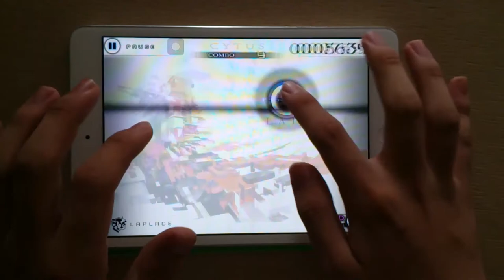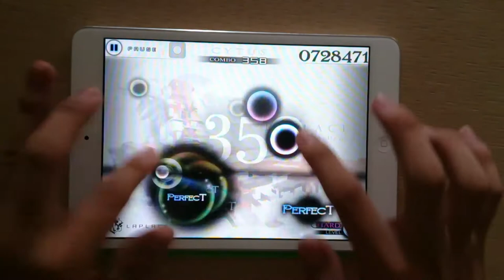[Cytus] Laplace - Million Master